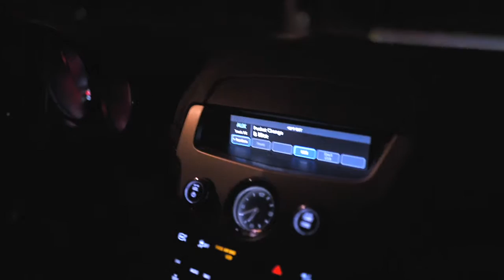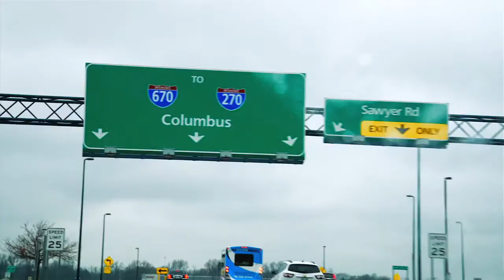What's the ROI of your Face - CurrentSituation Ep003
Follow the 8E8 Team, behind the scenes, as we venture to Lakeland, FL and Worthington, OH. Along the way we discuss logos, photography and the ROI of branding.

Studio 8E8 (pronounced “88”) is a creative dental marketing firm specializing in brand creation and digital marketing solutions.

We PROMISE to help dentists (1) understand their marketing strategies, (2) feel good about their investment and (3) get the results they’re expecting.